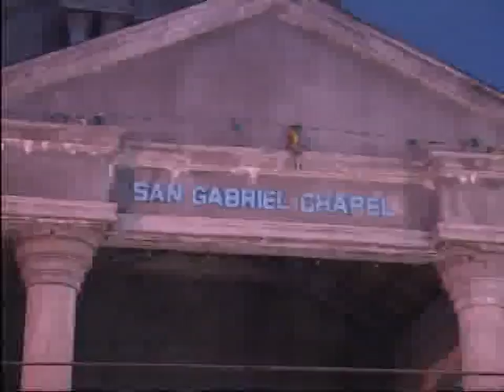Viva Apu San Gabriel Aurora Celebration 2010 by Anthony Balingit part 7